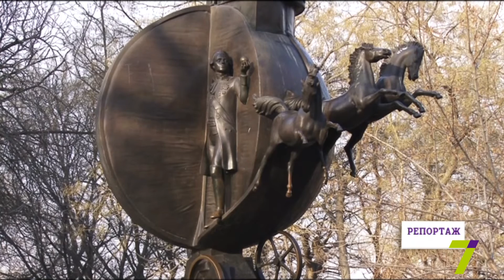Репортаж: откуда цитрусы в Одессе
Какой фрукт можно назвать самым зимним? Спросите любого одессита — и он вам ответит, что это мандарин или апельсин! Конечно, сейчас цитрусы можно приобрести круглый год, но именно зимой они особенно желанны!
Откуда берутся они в нашем городе и как правильно выбрать самые сладкие выясняли наши корреспонеднты